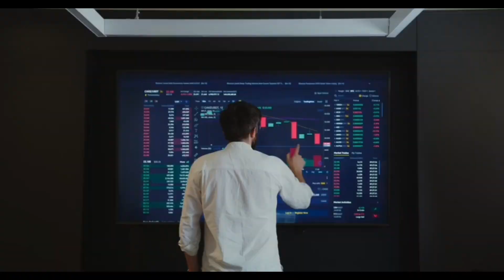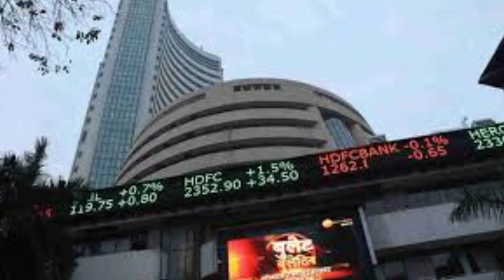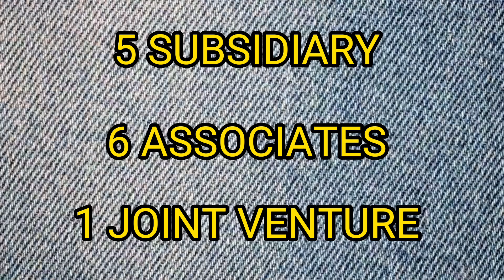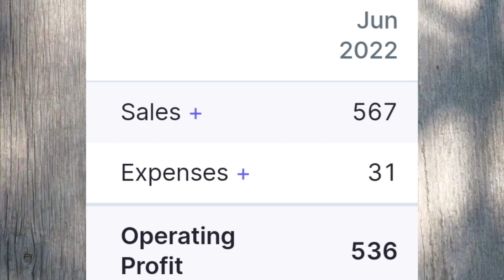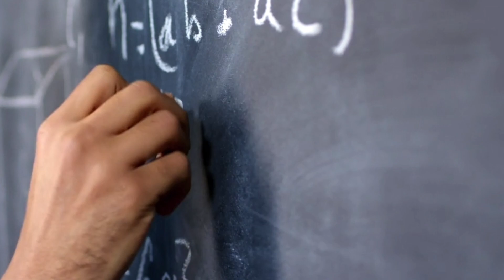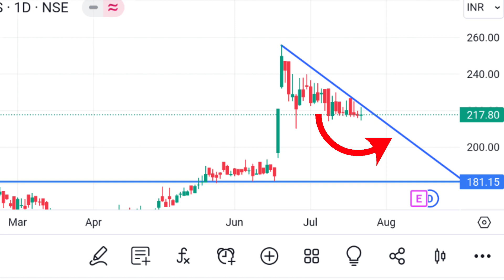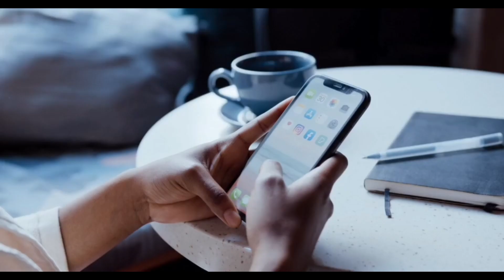Stocks To Multiply Your Wealth 🤑 | Penny Stocks To Buy Now | Multibagger Stocks | Paisa Grower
HELLO INVESTORS!
This video contains a small cap penny stock that can help you with a undervalued penny stocks in which you can invest for your lifestyle. if you want to invest in a company that is doing well and is growing in terms of revenue and profits and do not conduct huge debt. These are high-growth stocks that is a penny stock crest venture ltd. As of now it is like so undervalued with 1.5 pe ratio but after some time having capex it can give you very beast returns. so you can pick it for the momentum of your portfolio.

every link is in the box 🎁 you can check and get connected.
stock market
best stocks to buy now
Stocks To Multiply Your Wealth
Multibagger Stocks
best multibagger stocks for 2023
Crest venture
crest ventures share analysis
crest ventures share target
Paisa grower